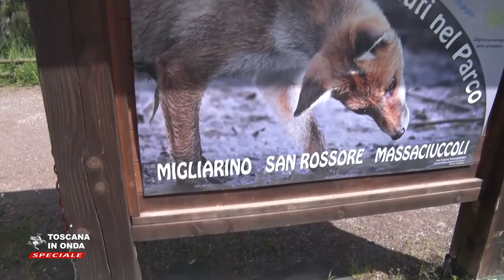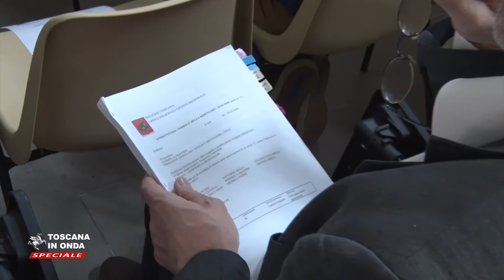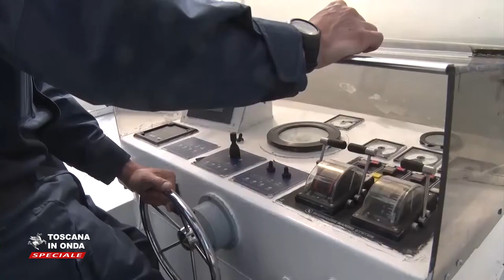Erosione della costa, investimenti e semplificazione in Toscana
Oltre nove milioni di euro di stanziamenti per il biennio 2018-19. I principali interventi in corso e quelli pronti a partire al termine della stagione estiva. La notizia